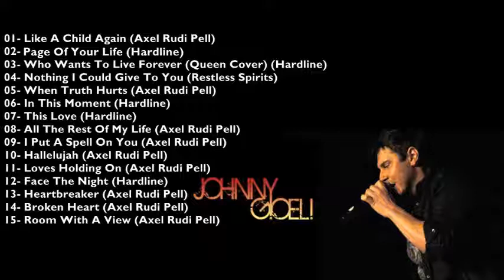Johnny Gioeli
Johnny Gioeli é um cantor e compositor americano, conhecido como vocalista da banda de hard rock Crush 40. Ele também é o vocalista original da banda Hardline e membro da banda do guitarrista alemão Axel Rudi Pell.

He has a fantastic voice !!!  I'm your fan... My favorite vocalist.

01- Like  Child Again (Axel Rudi Pell) 00:00
02- Page Of Your Life (Hardline) 04:44
03- Who Wants To Live Forever (Hardline) 09:20
04- Nothing I Could Give To You (Restless Spirits) 13:09
05- When Truth Hurts (Axel Rudi Pell) 18:11
06- In This Moment (Hardline) 24:55
07- This Love (Hardline) 28:13
08- All The Rest Of My Life (Axel Rudi Pell) 33:18
09- I Put A Spell On You (Axel Rudi Pell) 41:19
10- Hallelujah (Axel Rudi Pell) 45:44
11- Loves Holding On (Axel Rudi Pell - Feat. Bonnie Tyler) 49:55
12- Face The Night (Hardline) 53:32
13- Heartbreaker (Axel Rudi Pell) 57:51
14- Broken Heart (Axel Rudi Pell) 01:04:31
15- Room With A View (Axel Rudi Pell) 01:09:57